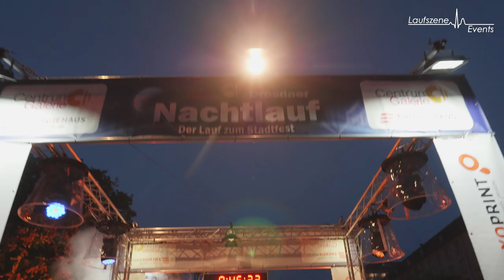10. Centrum Galerie Dresdner Nachtlauf 2019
Rekord zum Jubiläum: 5.000 Läufer beim 10. Dresdner Nachtlauf
Viel besser kann man so ein Lauf-Jubiläum nicht feiern: begeisterte Finisher, Gänsehaut-Atmosphäre, bestes Wetter und obendrauf ein neuer Teilnehmerrekord. Der 10. Centrum Galerie Dresdner Nachtlauf hat zum Auftakt des Stadtfests keine Wünsche offengelassen und am Freitagabend erstmals mehr als 5.000 Läufer hinter der Startlinie versammelt. „Exakt 5.013 Läufer haben für die 13,8 und die 5 Kilometer gemeldet. Das ist fantastisch und ein Stück weit schon unglaublich. Ich hätte nie gedacht, dass wir mal die 5.000-Läufer-Marke erreichen“, bilanziert Reinhardt Schmidt von der Laufszene Events GmbH, die den Nachtlauf sozusagen 2010 für Dresden erfunden hat, zum Abschluss eines stimmungsvollen Abends. Dass Dresden mittlerweile als neue deutsche Laufhauptstadt gilt, hat die Jubiläumsauflage des Nachtlaufs noch einmal eindrucksvoll bestätigt.
Rückblickend spricht Schmidt von einer „krassen Entwicklung“. Angefangen mit rund 1.500 Läufern hat sich die Teilnehmerzahl des Nachtlaufs binnen eines Jahrzehnts mehr als verdreifacht – und ein Ende ist nicht abzusehen. Jedes Jahr gibt es wieder Debütanten, und auch diesmal hat man Zuschauer am Streckenrand gehört, die sich einen Start im nächsten Jahr fest vorgenommen haben.
Ein guter alter und vor allem schneller Bekannter ist Marc Schulze, der den 13,8-Kilometer-Lauf mit 3.408 Teilnehmern vom Altmarkt übers Blaue Wunder und zurück für sich entschieden hat. Der Dresdner, der für JK GreenRock Energy startet, benötigte dafür 42:15 Minuten. Den zweiten Platz belegt Christoph Rodewohl vom Citylauf-Verein Dresden in 43:34 Minuten, Dritter wird Max Betsch von Lauftraining.com in 44:26 Minuten. Bei den Frauen hat Julia Brugger von der LG Region Landshut in 52:30 Minuten gewonnen – vor Jennifer Weigt (JK Green Rock Energy/53:01) und Janine Molnar (Giant Testcenter Dresden/53:03).
Beim ENERGIEHAUS HighFive!-5-km-Lauf mit 1.605 Teilnehmern, die von der Saloppe bis zum Altmarkt gelaufen sind, heißen die Sieger Sophie Kretschmer vom LAC Aschersleben (17:09 Minuten) sowie Karl Bebendorf vom Dresdner SC. Der Lokalmatador, der kürzlich deutscher Meister über 3.000 Meter Hindernis wurde, lief 14:06 Minuten. Der Centrum Galerie Dresdner Nachtlauf ist darüber hinaus zum zweiten Mal zugleich das große Finale des sächsischen Nachtlauf-Cups gewesen – nach den Nachtlauf-Stationen in Chemnitz und Leipzig. Den Gesamtsieg der Serie sicherten sich Franziska Schneider (Lauftraining.com) und Nic Ihlow (SC DHfK Leipzig) auf der Langdistanz sowie Sophie Kretschmer und ihr Ascherslebener Teamkollege Arvid Michaelis über die 5 Kilometer.